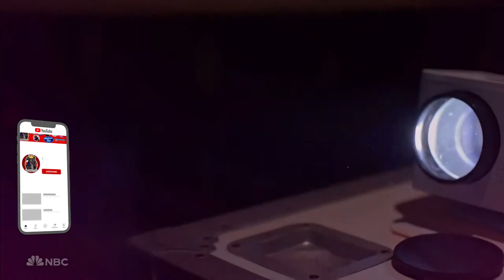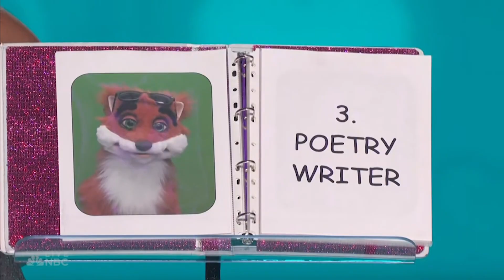Brynn Cummings Full Performance & Story | America's Got Talent 2023 Semi Finals Week 1